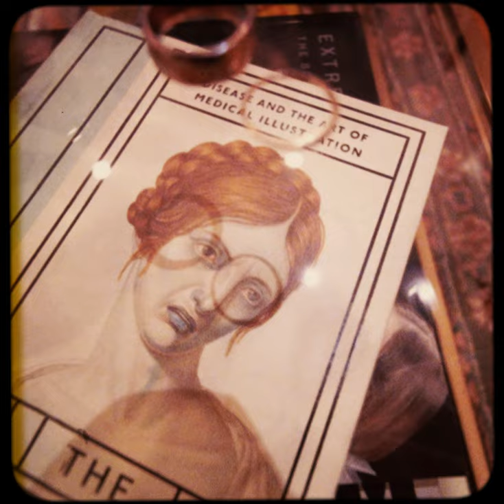Kelly & Tommy — 09/10/2022 — Luna Park at Coney Island, Brooklyn, New York (Video from Images)